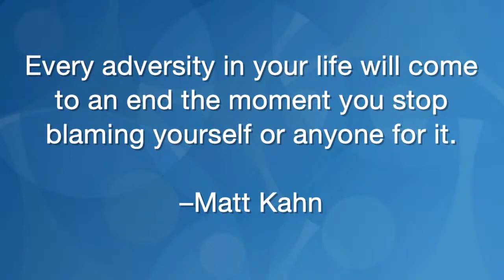Stepping Into the Flow with Michelle Medrano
Four-Week Sunday Series
Adventures in Prosperity
Infinite Flow

The founder of our teaching, Ernest Holmes, says, “As water purifies itself by flowing, so our inner realization of the flow of Life through us purifies the stagnant pools of our fears and doubts.” Our Adventure in Prosperity series delves into the pure flowing essence of who we are and supports us to step into the good that God is, as, and through us.

Sun., May 22
Stepping Into the Flow

Our lived experience, cultural doubt, and life experiences can cause us to believe there is a flow of good in life, but it is clearly not blessing us! Making the conscious choice to step into it despite appearances is what we must do. How do we surrender our doubts and fears in favor of living in and from this flow?

9077 W Alameda Ave, Lakewood, CO 80226